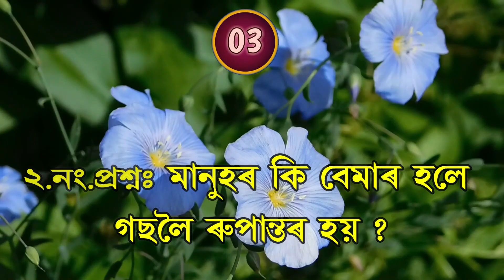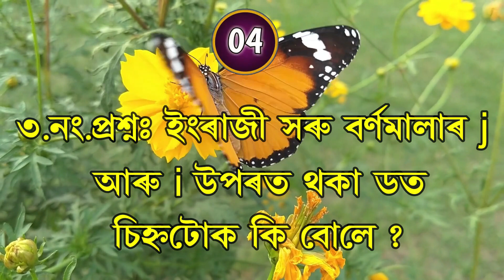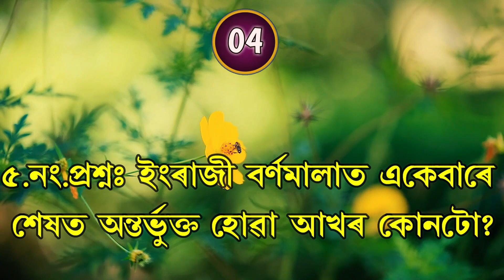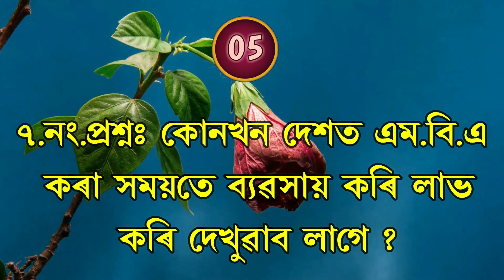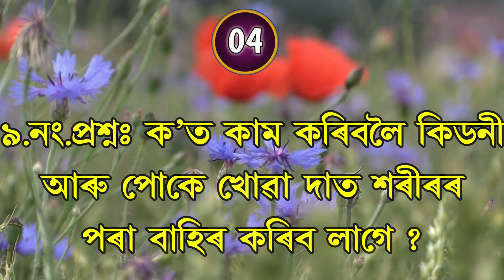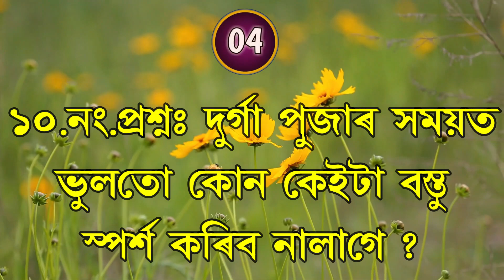দুৰ্গা পুজাৰ সময়ত ভুলতো এইকেইটা বস্তু নুচুব । চুলে ডাঙৰ জঞ্জালত পৰিব ! DURGA PUJA/ INDIAN FESTIVAL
Credits: All Information are taken from various sources on Internet. Note: Some images/videos shown in the video Belongs to the respected owners and not me. Thanks for No Copyright and Cc License images/videos .

ADVANCE ASSAM.
Thanks.